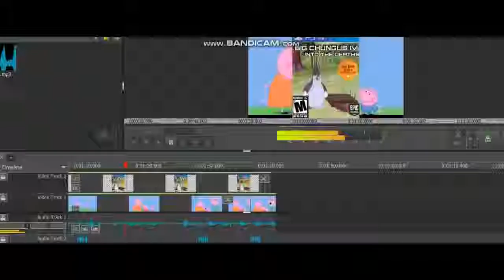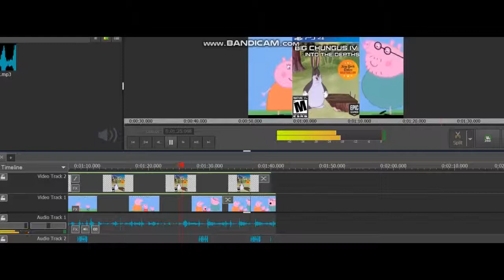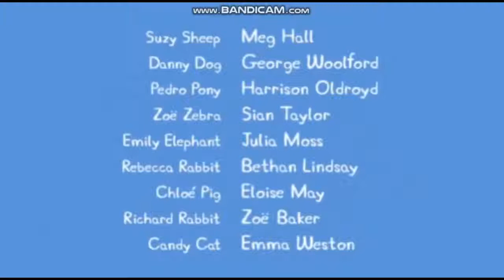peppa pig bubble suffer ytp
this is suffering haha gorge buble man peppa dead